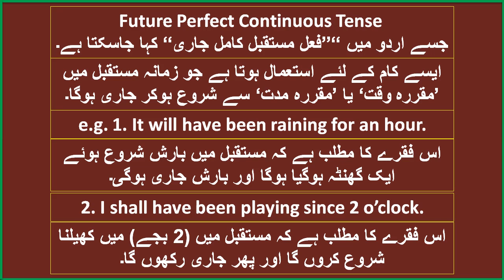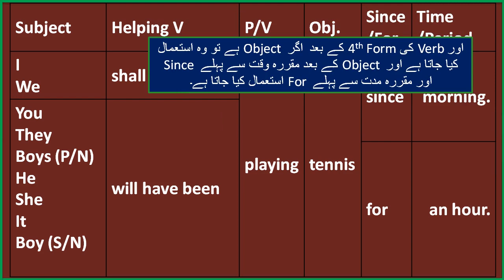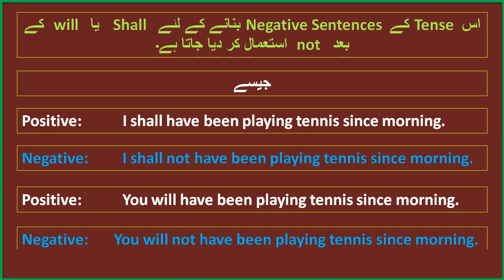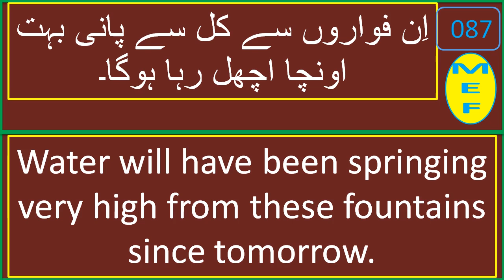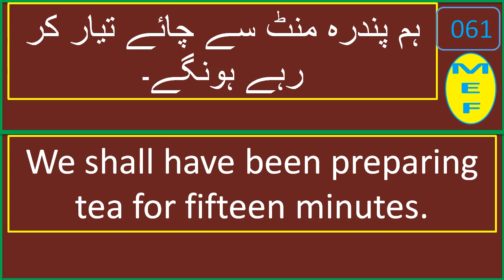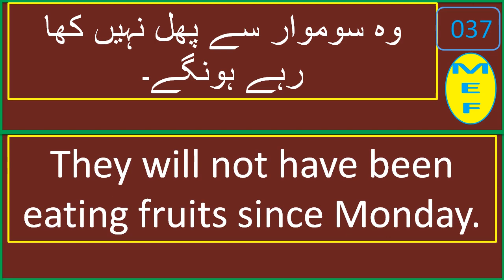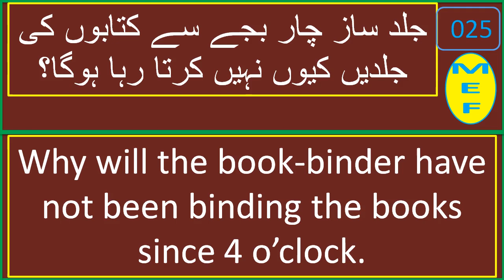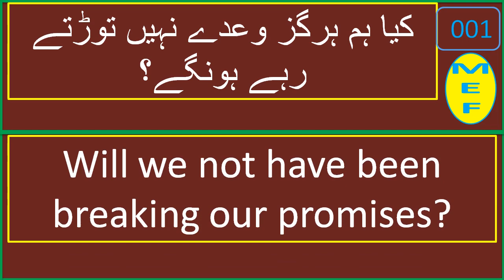Future Perfect Continuous Tense With 100 Urdu Sentences and their English Translation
In this video Future Perfect Continuous Tense has been illustrated with the help of a Table which is very useful of Learning This Tense. There are Positive, Negative and Interrogative Sentences in Urdu Language with their English Translation. One after watching thoroughly this video comprehends this Tense completely. @mazharsarwar8426